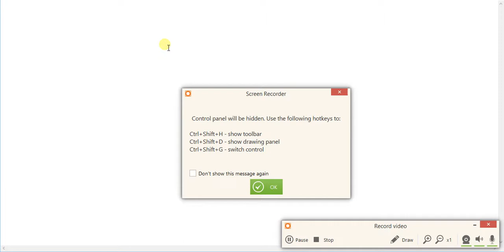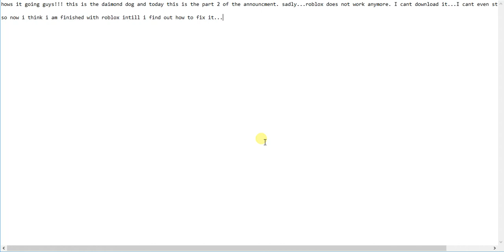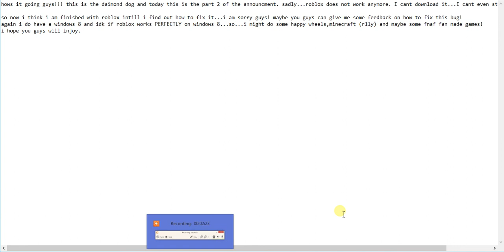ANNOUNCMENT! part 2.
i'm sorry guys! I tried all I can do. but I wont stop there! and um..yea...i'm not gonna do one of those speeches that are super popular...sorry.